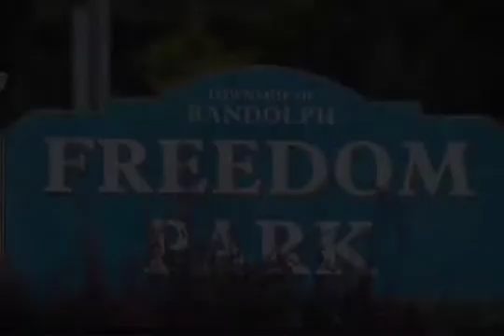Freedom Park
30 second Documentary on Freedom Park in Randolph, NJ